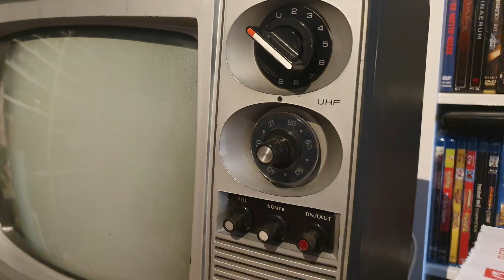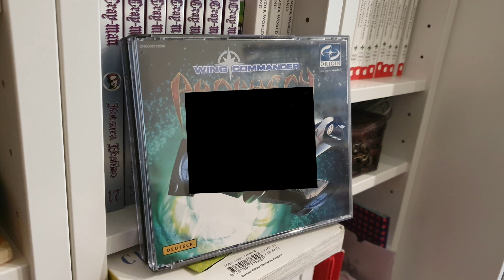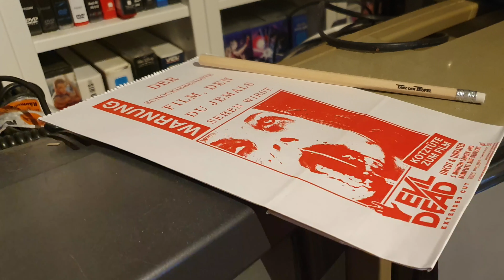Videogame & Retro Tech Pick Ups! - October & November 2020 -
In the last few months, i didn't get a hell of a lot new Stuff, but some of my new things are realy nice =D
My favorites are, of course, The XBox Series X, the Super Mario Bros. Game & Watch, Hyrule Warriors, the german Short Circuit 2 Blu-Ray and the Japanese LaserDisc Limited Edition of End of Evangelion =D

for the SUN Mousepad

VISIT:
My Videogame Collection on Facebook: